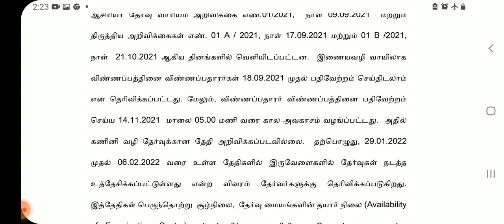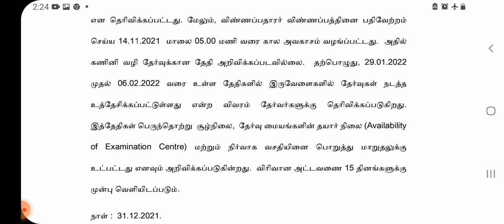PGTRB DATE announced